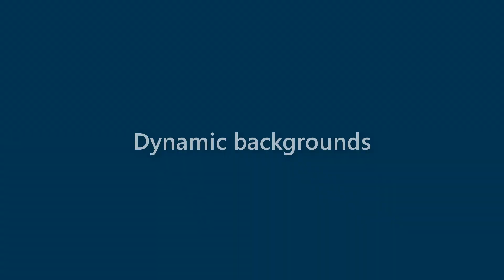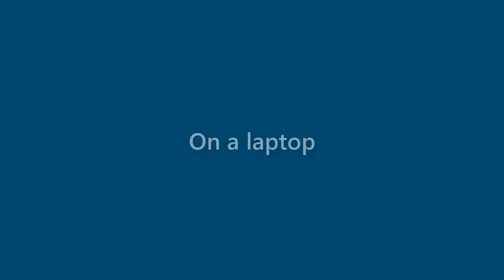Becky Berger - appearance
Name Look - Becky Berger - appearance. In this video we present "Becky Berger" name look and feel in various scenarios.
This video will cover:
How does "Becky Berger" look as a personal letterhead?
How does "Becky Berger" look on a business card?
How does "Becky Berger" look on a computer/laptop screen?
How does "Becky Berger" look with different background colors?
How does "Becky Berger" look with various fonts?